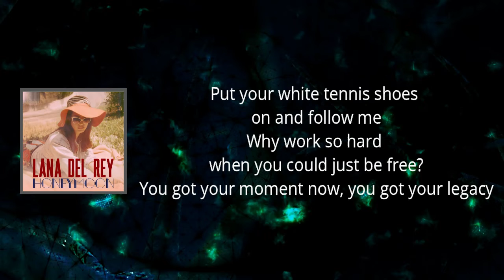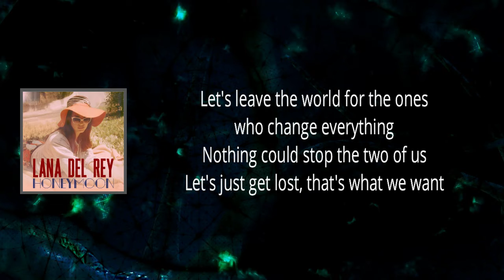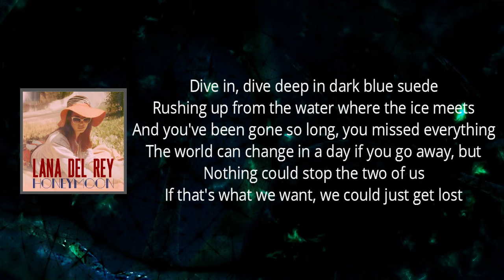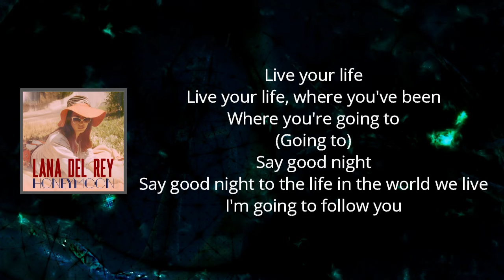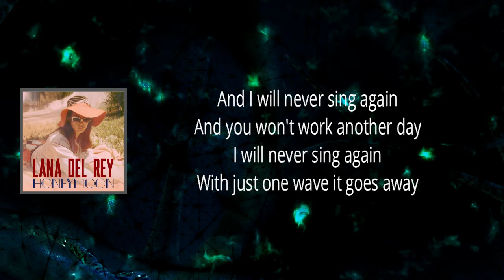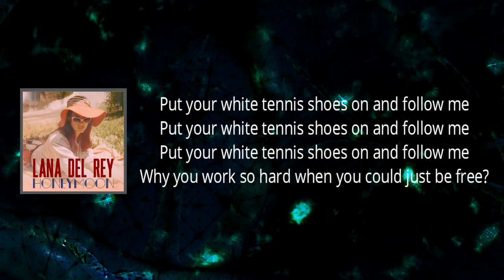Lana Del Rey - Swan Song (Lyrics)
Swan Song

Swan Song  Lyrics:

Why work so hard when you could just be free?
You got your money now, you got your legacy
Let's leave the world for the ones who change everything

Nothing could stop
The two of us
Let's just get lost
That's what we want

And I will never sing again
And you won't work another day
I will never sing again
With just one wave, it goes away
It will be our swan song

Dive in, dive deep and dive blue, my sweet
Rushing up from the water where the ice meets
And you've been gone so long, you missed everything
The world can change in a day if you go away

But nothing could stop
If that's what we want
We could just get lost

Do you like where you've been and where you're going to?
(Going to)
Say goodnight
Say goodnight to the life and the world you knew
I'm gonna follow you

You won't work another day

Why you work so hard when you could just be free?